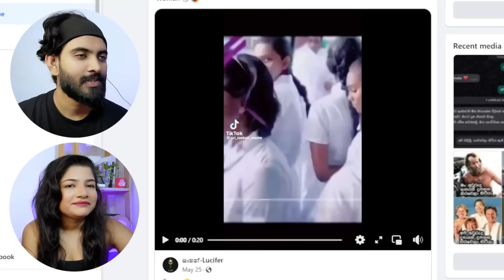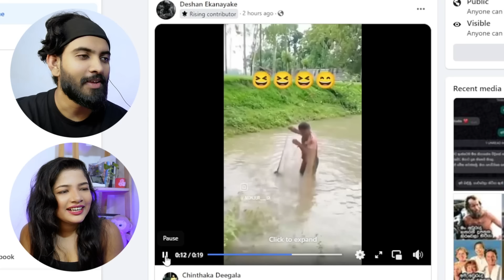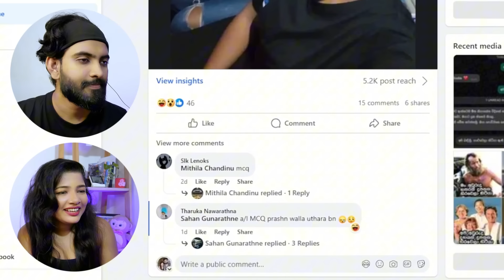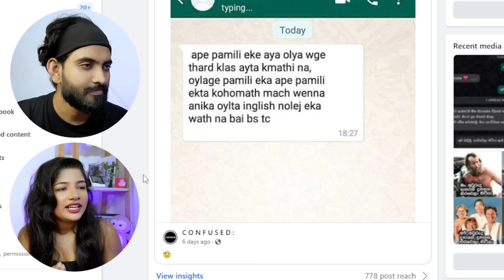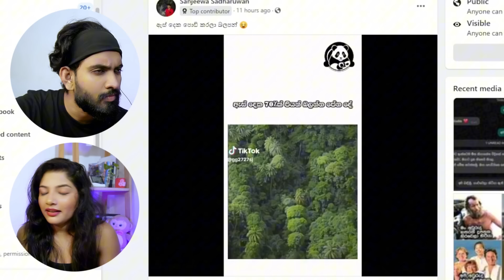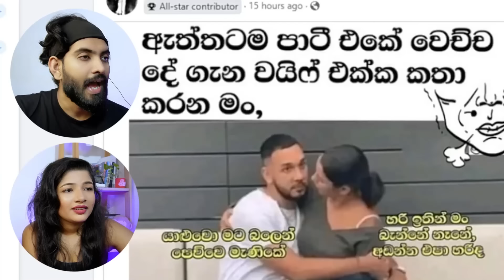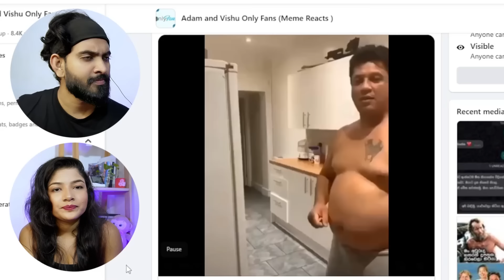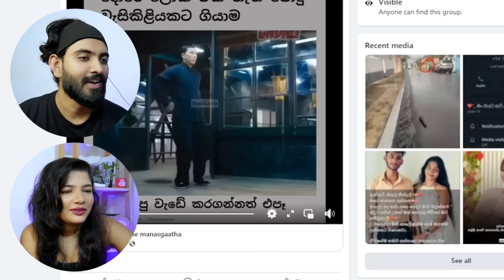හිත ලොකුයි එයාගේ 😍 | Adam And Vishu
Hi Guys ! Get ready to laugh! In this video, we react to all your favorite memes.

ඔන්න ඔයාලා ආසම Episode එකත්  එක්ක අපි ආවා.

The primary goal of this video is to entertain viewers. artistic presentations and a variety of computer-generated memes, including Video that were edited and produced using the Software .

Thanks for checking out our content!